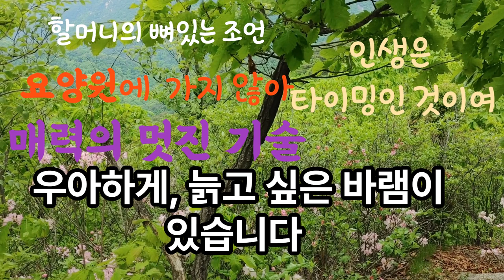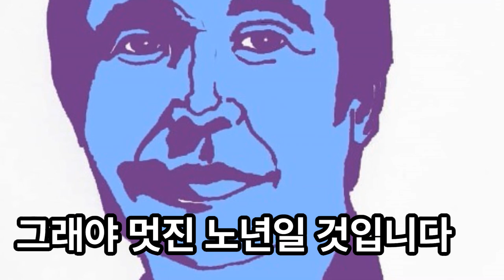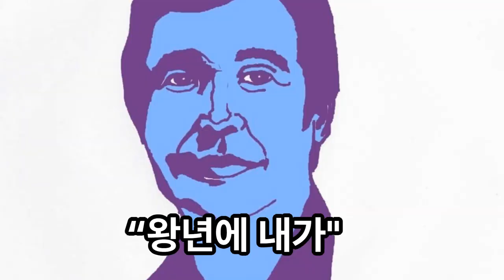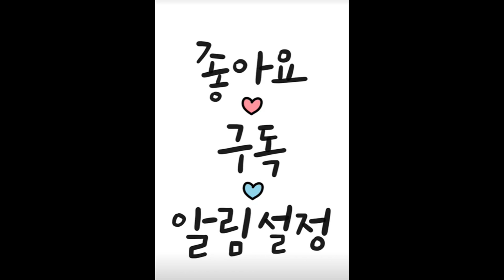우아하고 매력있게 늙어가기.'요양원에 안 갈거야' 당신은 매력자본을 갖춘 멋쟁이.92세 할머니의 뼈있는 인생 조언.아름다운 노년은 누구도 쉽게 빚을 수 없는 예술작품#요양원#돈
하루하루를 닥치는 대로 즐겁고 행복하게 웃으며 사는 것이 최고의 삶이란 말이여! 우리는 누구나 건강하고 우아하게 , 늙고 싶은 바램이 있습니다.
"나는 건강하고 아름답게 늙어 갈 거야’ '재수 없으면 120살까지 산다'
‘함부로 살지 않도록 방치하지 않을 거야’ '요양원에 안 갈거야'
건강하게 오래 살기위해서는 운동.돈,친구,편안한 마음을 가져야하는데 생각과 달리 실천이 어렵습니다."92세 할머니의 뼈있는 인생 조언"을 듣고 다시 가슴에 새겨 봅니다.야~ 야, 너 늙으면 젤루 억울한 게 뭔지 아냐?주름?아녀! 돈? 그거 좋지!,근데 그것도 아녀! 이 할미가 진짜 억울한 건 나는 언제쯤이면 재밌고 신나게 한번 놀아보나~ 그것만 보고 살았는데
지랄맞게 이제 좀 놀아 볼라고 했더니만 다 늙어 부렀어! 야~야, 나는 마지막에 웃는 놈이 좋은 인생인 줄 알았는디...근데, 그게 아니라 자주 웃는 놈이 제일 좋은 인생이었어!젊은 사람 맹키로 인생은 타이밍인 것이여.인생! 너무 아끼고 살지 말어! 언제 하늘 소풍 갈지 몰라! 꽃놀이도 빼먹지 말고 꼬박꼬박 댕기고 인제 보니께 웃는 것은 미루면 돈처럼 쌓이는 게 아니라 다 사라지고 없더란 말이여, 사람들은 행복을 적금처럼 나중에 쓸 거라 생각하는디..,그런 일은 절대 일어나지 않으니까 그냥 하루하루를 닥치는 대로 즐겁고 행복하게 웃으며 사는 것이 최고의 삶이란 말이여!오래 전부터 주변에는 환갑잔치를 하는 사람이 거의 없어요.요즘은 노인이라는 말을 가급적 안 쓰려는 세태입니다.어제는 동네 80할머니 말씀이 "언니. 누나" 이렇게 젊은 사람들이 불러주면 기쁘다고 하네요.60세 이상 75세 노년을 '신 중년'이라 부른다죠.그러나 아무리 신 중년이라하면 뭐합니까?그에 걸맞게 매력이 있어야 합니다.멋지게 나이 들어야 합니다.영국의 런던정치경제대학교 사회학과 교수를 지낸 캐서린 하킴은 '매력 자본(Erotic Capital)'이라는 개념을 만들어냈습니다.한마디로 매력이 능력이요.경쟁력이라는 말입니다.물론 그녀가 말하는 매력은 '잘생긴 외모'만을 뜻하는 것은 아닙니다.유머 감각이라든지 활력, 세련됨, 상대를 편안하게하는 기술 등,다른 이의 호감을 살 수 있도록 하는 멋진 기술을 말합니다.이런 멋진 기술은 나이가들었다고 쇠퇴하지 않습니다.오히려 더 좋아질 수도 있습니다.그것이 바로 경륜이요 나이 듦의 지혜와 여유 아니겠습니까?그럼 어떻게 하여 멋지게 나이든 신 중년이 될 수 있을까요?아래의 5가지만이라도 충실하게 실천해보세요.매력이 자본인 시대입니다. 매력적이고 우아하게 늙어가며, 행복하고 멋진 하루하루를 만듭시다.당신은 매력자본을 갖춘 멋쟁이가 될 겁니다.첫째. 일부러라도 자주 웃는 것입니다.대개 노인들은 인상이 찌푸려져 있는 것 같습니다. 웃는 것입니다. 자주 크게 웃어야지요,아니 늘 웃는 얼굴을 하는 것입니다. 나이 들어 웃는 얼굴을 만드는 것이야말로 가장 중요한 매력 포인트입니다.둘째, 사소한 일에 따지지 않는 것입니다.이러쿵저러쿵 따지지 말아야 합니다. 나이 들어 세상사에 불평불만이 많은 것처럼 흉한 것이 없습니다. 조금 불편한 게 있어도 그냥 넘어가면 좋습니다. 마음에 여유를 가져야 합니다. 웬만한 것은 양보하며 웃어넘기는 것입니다. 그래야 멋진 노년일 것입니다.셋째, 삼가하며 품격을 지키는 것이다.품격 잃는 짓을 삼가는 것입니다. 건널목을 무단 횡단하는 것이 나이든 이의 특권은 아닙니다. 음식도 깔끔히 먹고, 술 마신 후에 해롱거리면 안 됩니다. 하고픈 말이 있더라도 중요한 것이 아니면 가급적 삼가는 것입니다. 외모도 깔끔히 가꿔야합니다. 그리하면 인생의 품격이 확실히 드러나는 것입니다.넷째, 감사와 자비심으로 충만해야 합니다.세상을 선한 눈으로 사랑의 마음으로 보는 것입니다. 마음을 사랑과 자비심으로 가득 채우며, 인생을 관조(觀照)하면 원망생활이 감사생활로 변하게 됩니다. 그러면 표정도 온화해지고, 말씨도 부드러워 집니다.다섯째, 지금, 이 순간, 여기에 충실 하는 것입니다.“왕년에 내가.."하면서 과거를 자랑할 것도 없습니다. 미래도 걱정할 것도 없습니다. 노인에게 내일은 없습니다. 오늘 최선을 다하며 오늘을 즐겨야 멋져 보입니다.과거의 마음은 이미 지나가 버려서 얻을 수 없고,현재의 마음은 매 순간 지나가 버리니 잡을 수 없고,미래의 마음은 오지 않아서 잡을 수 없네요.나의 행복도,나의 불행도,현재의 자신이 만들고 있는 것.아름다운 노년은 누구도 쉽게 빚을 수 없는 예술작품입니다.